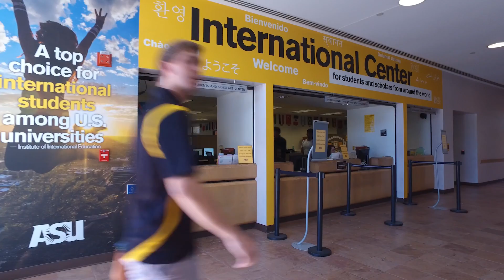ASU students from Kuwait | Arizona State University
Encouraging diversity and inclusion, ASU welcomes students from 136 countries around the world. More than 12,000 international students call ASU home making us the #1 public university in the U.S. for hosting students from other countries.

Students from Kuwait currently studying at ASU say the environment is perfect if you are a student. The weather is similar to Kuwait, and there are plenty of places to study on campus. Our students love being connected to so many cultures and diverse students.

At ASU, you’ll have access to a high-quality education, as well as have research, entrepreneurial and other valuable opportunities.